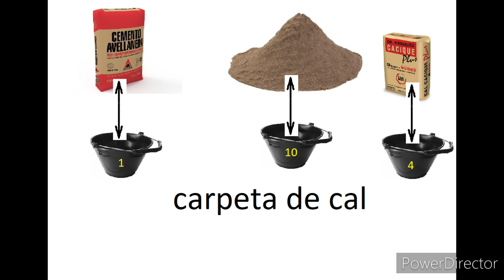Tapial o suelo cemento, un contrapiso muy económico